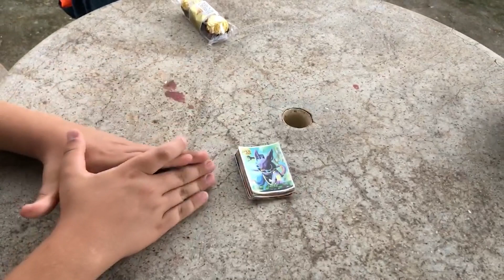O INSCRITO APOSTOU UMA CAIXA DE FERRERO ROCHE NO BAFÃO CONTRA FELIPE TOYS